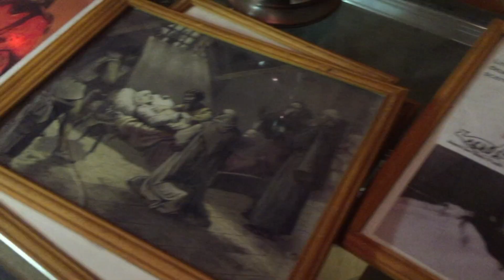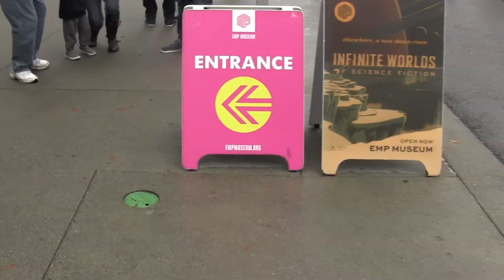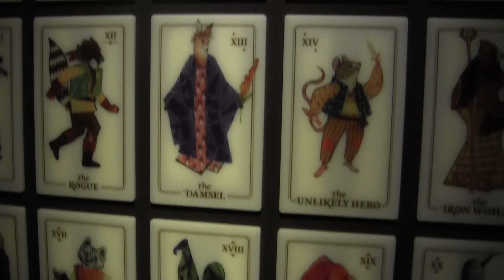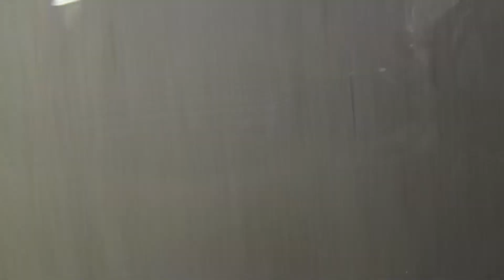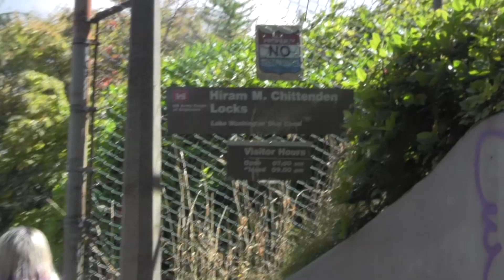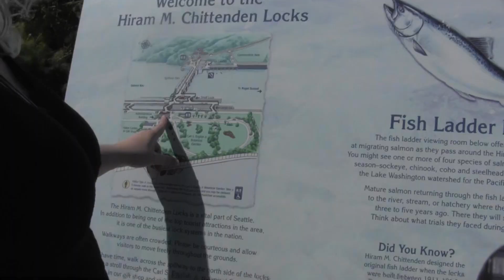Let's go on a trip | Seattle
Over the Labor day weekend my sister, cousin, and I went to Seattle WA, here are some clips of all the fun things we did!